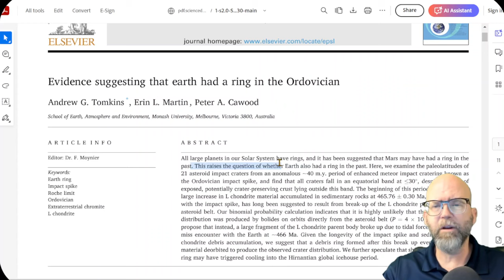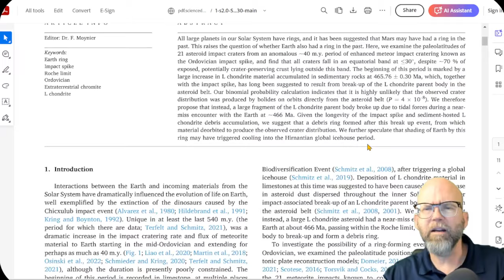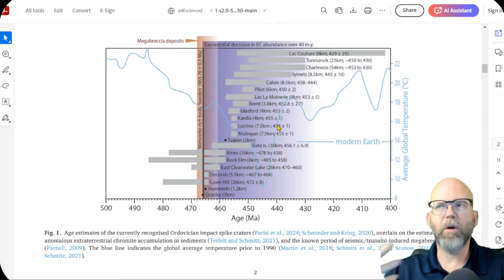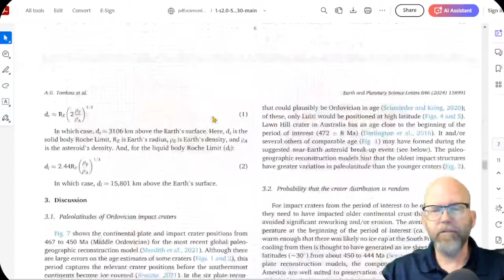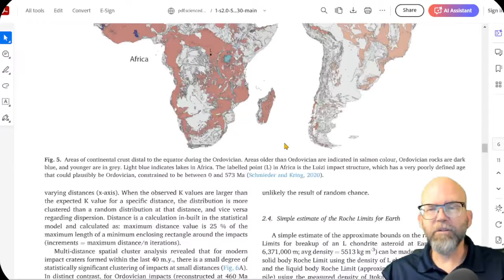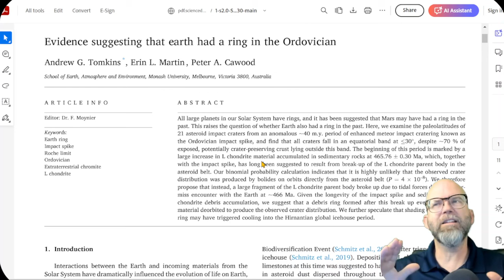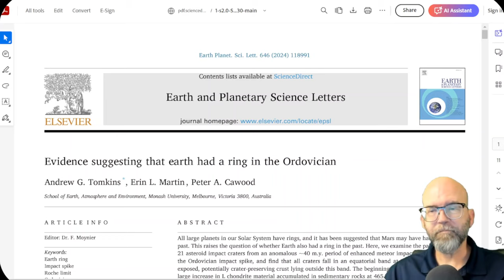A Ring Around Earth: Earth's Mysterious Ordovician Impact Craters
Recently published research provides evidence suggesting that Earth may have had a ring of debris around it during the Ordovician period, over 466 million years ago. Drawing from this paper, I explain how asteroid impacts left a band of craters near the equator suggest that Earth once had a rocky ring. Furthermore that ring and the deorbiting (falling to earth) of that material  may have contributed to global cooling observed in the Ordovician Period. We also discuss why this evidence presents significant challenges to young-earth flood geology, which lacks the framework to explain these long-term planetary processes. Can flood geology account for an ancient ring around Earth? Watch to find out!

00:00 Earth's Ancient Ring: A Cosmic Mystery
03:52 Cracking the Crater Code
09:52 The Equatorial Impact Pattern
15:55 Reconstructing Earth's Prehistoric Geography
21:41 Decoding Magnetic Clues in Ancient Rocks
27:56 The Ring Theory: Explaining the Evidence
32:35 Young Earth Creationism vs. Scientific Evidence
37:37 Implications for Earth's Climate History
41:00 Upcoming Series: The Dead Sea's Geological Secrets